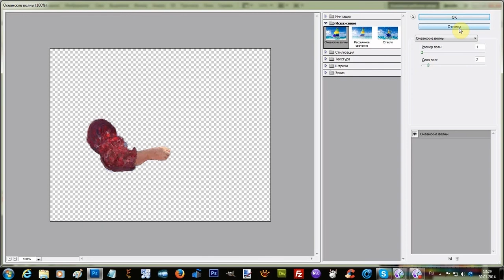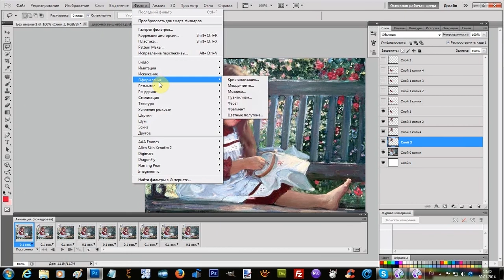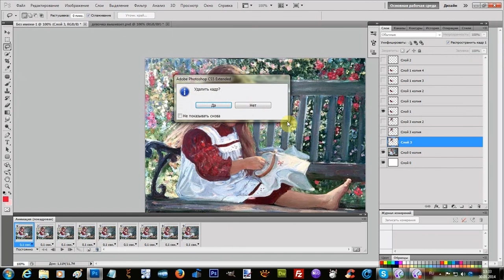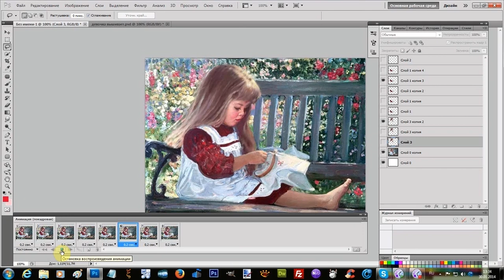Уроки анимации от Бэтт. Движение руки. 3 ч.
дополнение  к 1 и 2 частям.Украшение работы- шевеление волос.